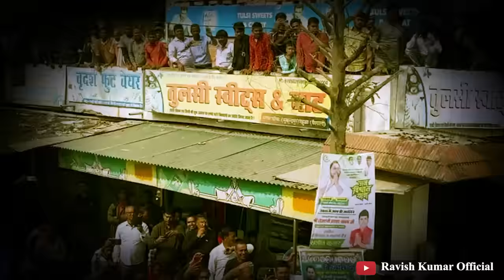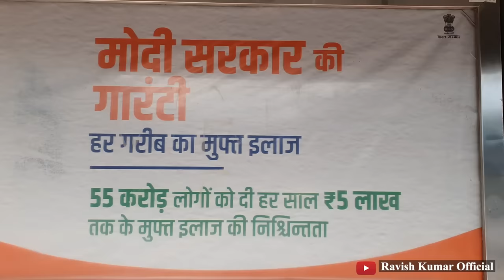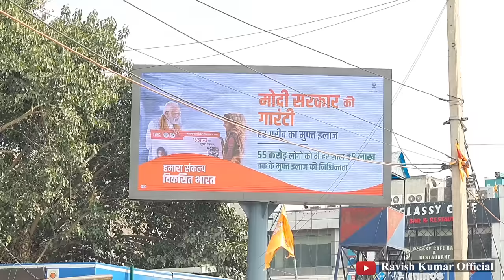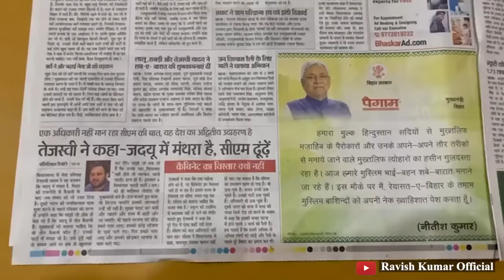तेजस्वी की सभा में भीड़ क्या वोट भी लाएगी? | Tejashwi Yadav's Jan Vishwas Yatra across Bihar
बिहार में हाई वोल्टेज रैलियों और सभाओं की शुरुआत हो गई है। तेजस्वी यादव की जन विश्वास यात्रा में आने वाली भीड़ बीजेपी और जदयु को चुनौती देने लगी है। तेजस्वी यादव 20 फरवरी से जनविश्वास यात्रा पर हैं। पहले उन्होंने सभाएं की मगर अब बस से रोड शो करने लगे हैं। तेजस्वी की रोड शो की बिहार की राजनीति में चर्चा हो रही है जिसमें वे कुल 2500 किलोमीटर की यात्रा करेंगे। मुख्यधारा का मीडिया आपको यह सब नहीं बताएगा। वह आपको यह नहीं बताएगा तेजस्वी अपने भाषणों में नीतीश कुमार और भाजपा को सीधे तौर पर चुनौती दे रहे हैं या ये कि वहाँ के अखबार लिख रहे हैं कि इतनी भीड़ हो जा रही है कि संभालना मुश्किल हो जा रहा है। राहुल गांधी और अखिलेश यादव की यात्रा को भी उत्तर प्रदेश में काफ़ी समर्थन मिला है। प्रधानमंत्री द्वारका में गोता लगाने में व्यस्त हैं, ऐसा लगता नहीं कि उन्हें इन बातों से किसी प्रकार की चिंता है। तेजस्वी ने 28 जनवरी को बिहार विधानसभा में कहा था कि जब समय आएगा तब तेजस्वी आएगा। क्या उनकी सभाओं में उमड़़ रही भीड़ किसी तरह से इशारा कर रही है कि तेजस्वी का समय आ रहा है।